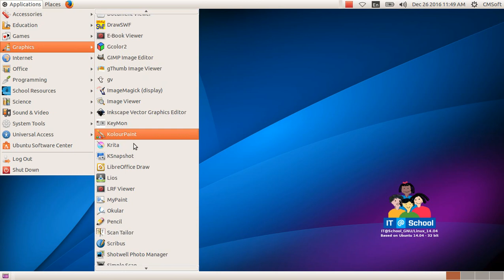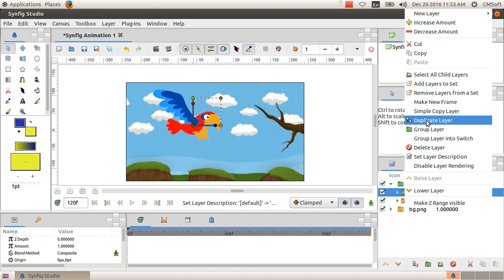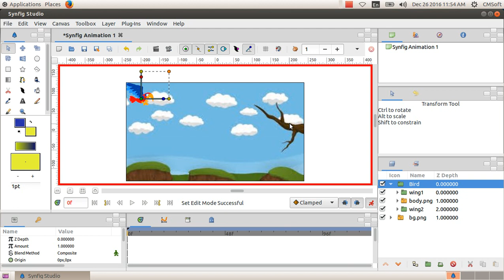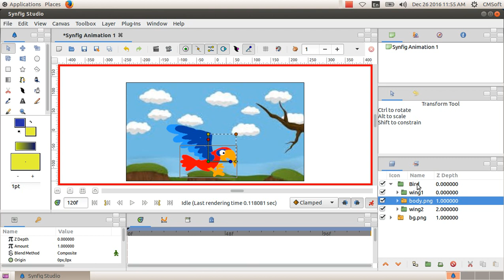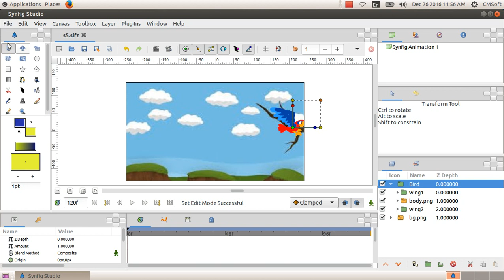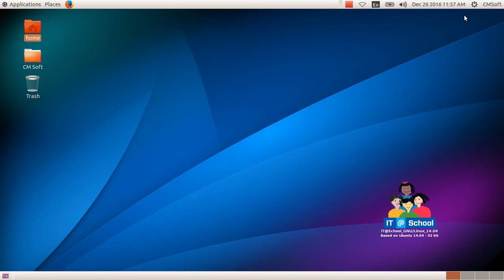ICT Tutorials Std 10 Chapter 9.8 Animation ചലിക്കും ചിത്രങ്ങൾ Moving Images